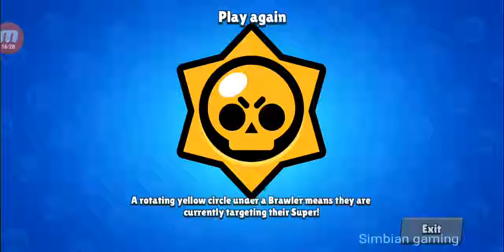Brawl stars ep 4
Original Description: